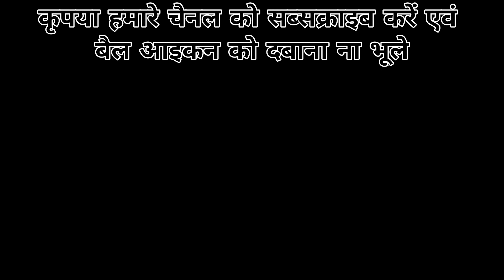एनटीपीसी(@ntpcltd1) नवा रायपुर में 77वां स्वतंत्रता दिवस देशभक्ति व उत्साह के साथ मनाया गया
एनटीपीसी नवा रायपुर ने 15 अगस्त 2023 को देशभक्तिपूर्ण उत्साह के साथ 77वां स्वतंत्रता दिवस मनाया। अपने कार्यालय परिसर में आयोजित एक कार्यक्रम में मुख्य अतिथि श्री सी शिवकुमार क्षेत्रीय कार्यकारी निदेशक ;डब्ल्यूआर.द्वितीय यूएसएससी और ऐश एनआई एनटीपीसी ने ध्वजारोहण किया।
सभा को संबोधित करते हुएए श्री सी शिवकुमार ने स्वतंत्रता दिवस के महत्व और देश के विकास में एनटीपीसी के योगदान पर बात की। उन्होंने नवीकरणीय ऊर्जा पर एनटीपीसी के फोकस और आगे के अवसरों और चुनौतियों पर भी प्रकाश डाला।
उन्होंने संयंत्र प्रदर्शन परियोजना निष्पादन वाणिज्यिक क्षेत्र में उपलब्धि नई पहल और पुरस्कार और मान्यता प्राप्त करने में उत्कृष्ट उपलब्धियों के लिए पश्चिमी क्षेत्र.द्वितीय स्टेशनों की भी सराहना की।
इसके अलावा मुख्य अतिथि ने यूएसएससी ;यूनिफाइड शेयर्ड सर्विसेज सेंटर ऑपरेशन सर्विसेज वाणिज्यिक स्टेशन इंजीनियरिंग सुरक्षा ऐश न्यू इनिशिएटिव आदि क्षेत्रों में उपलब्धियों पर बात की। उन्होंने पश्चिमी क्षेत्र. में सीएसआर गतिविधियों और सामाजिक दायित्व के निर्वहन में अर्पिता महिला समिति की योगदान पर भी बात की ।
इस अवसर पर अर्पिता महिला समिति के सहयोग से एनटीपीसी.सीएसआर के तहत शासकीय दृष्टि एवं श्रवण बाधितार्थ उच्चतर माध्यमिक विद्यालय मठपुरेना ;रायपुर को दो वाटर कूलर.कम.प्यूरीफायर वितरित किए गए।
कार्यक्रम का मुख्य आकर्षण अर्पिता महिला समिति द्वारा आयोजित सांस्कृतिक कार्यक्रम रहे जिसमें बच्चों ने बड़ी संख्या में भाग लिया।
इस अवसर पर 26 कर्मचारियों को उनके उत्कृष्ट प्रदर्शन के लिए सराहनीय पुरस्कारों का वितरण भी किया गया। मुख्य अतिथि ने क्वालिटी बाइट्स के माध्यम से नॉलेज शेयरिंग प्लेटफार्म का भी उद्घाटन किया।
बाद में मेरी माटी मेरा देश कार्यक्रम के हिस्से के रूप में सभी कर्मचारी कार्यालय परिसर के पास वसुधा वंदन . सामूहिक वृक्षारोपण कार्यक्रम में शामिल हुए।
कार्यक्रम में अर्पिता महिला समिति की अध्यक्ष सी पद्मजाय अरिंदम सिन्हा ईडी.ओएस रूपाली सिन्हा उपाध्यक्ष अर्पिता महिला समितिय मुख्य महाप्रबंधकगण महाप्रबंधकगण कर्मचारी और उनके परिवार के सदस्यों ने भाग लिया।